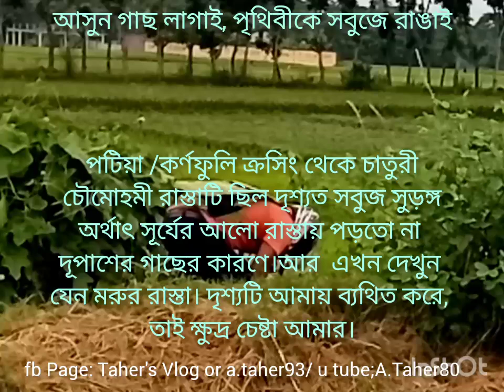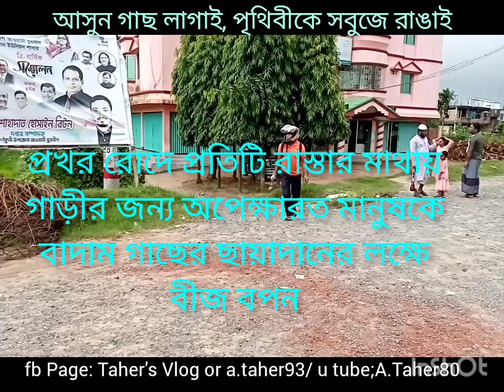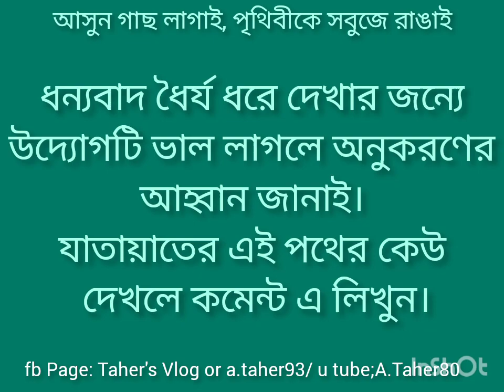"গাছ লাগাও-প্রাণ বাঁচাও-ধরণী সাজাও"|Plant tree-save lives-decore the Earth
বায়ুমন্ডলে প্রায় ২১% অক্সিজেন,০.৪% কার্বন-ডাই অক্সাইড,৭৮%নাইট্রোজেন  ও অন্যান্য কণা ০.৬%। অক্সিজেন ও কার্নডাই অক্সাইড এর অনুপাতের স্থিতিশীলতা অত্যন্ত গুরুত্বপূর্ণ।কার্বণ যতই দিন যাচ্ছে পরিবেশে কার্বন নিঃসরণ বাড়ছে যা প্রকৃতির ভারসাম্য নষ্ট হচ্ছে দ্রুত।ফলে জীব বৈচিত্র হুমকির মুখে।এ থেকে রক্ষা পেতে গাছ লাগানোর কোন বিকল্প নাই।পরিবেশ বাঁচাতে সবুজ বাড়াতে হবে,এ জন্য গাছ লাগাতেই হবে পরিত্যক্ত ভুমিতে।
বর্ষার শুরু বা শেষে বীজ বা চারা রোপনের উপযুক্ত সময়।@TAHER'S VLOG.